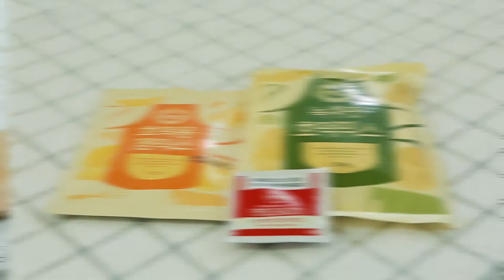호떡토스트 🔥호떡믹스 만들기 겨울엔 호떡 |Korean Street Food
호떡토스트
재료 [Ingredient]

1 호떡믹스 [Instant Hotteok Mix]
1 계란 [Egg]
2 햄 [Ham]
1 치즈 [ Sliced cheese]
1T 케찹 [Ketchup]